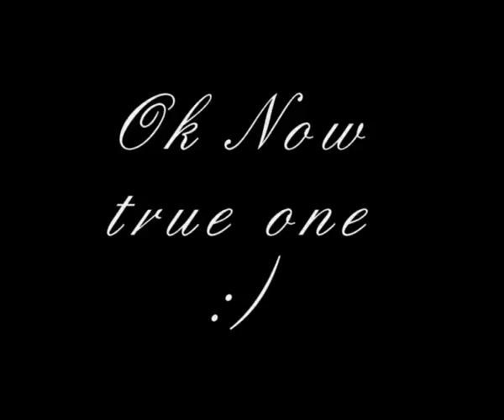Haruhi Suzumiya Promo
Haruhi Suzumiya Promo by Dark